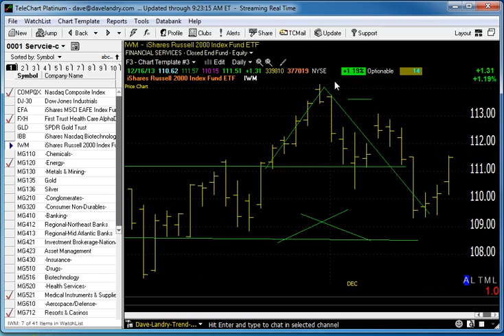12/17/13 Dave Landry's Market In A Minute